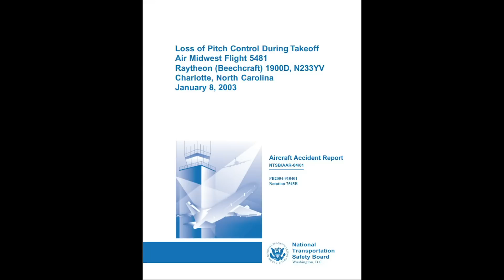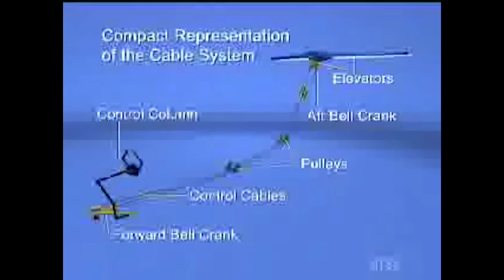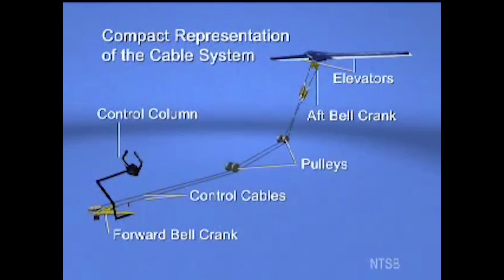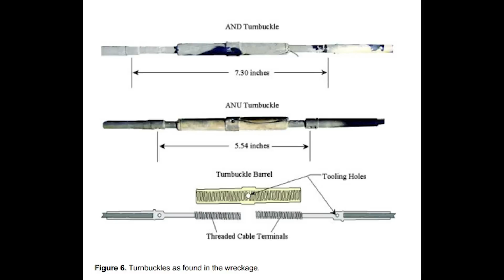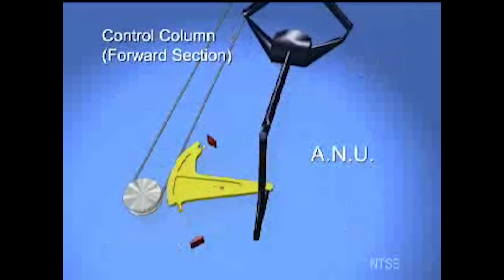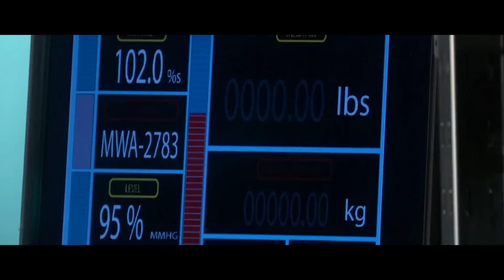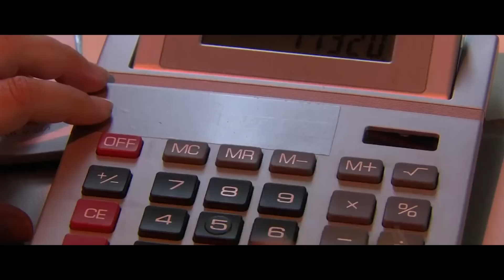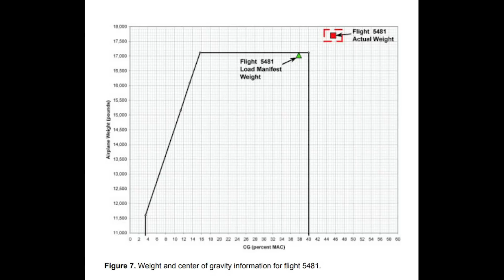Beban Maut di Penerbangan Air Midwest 5481